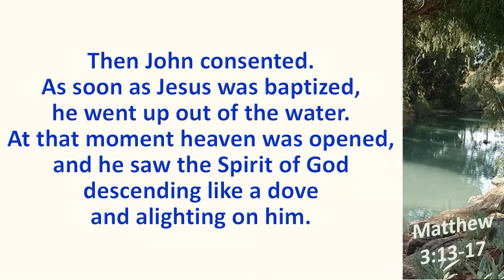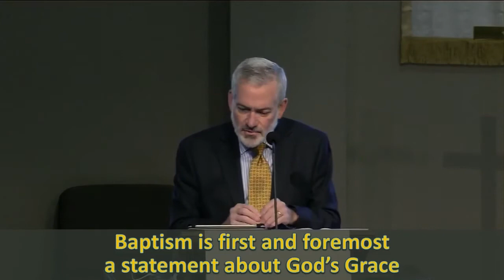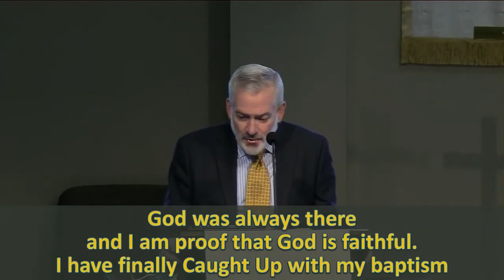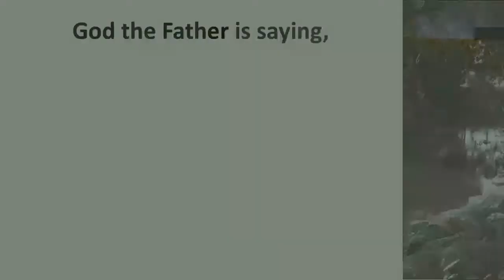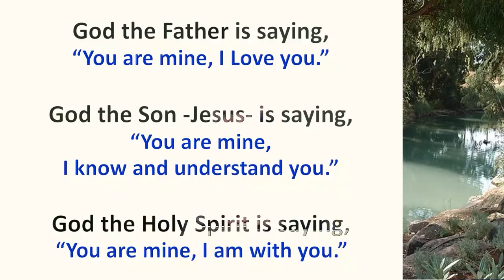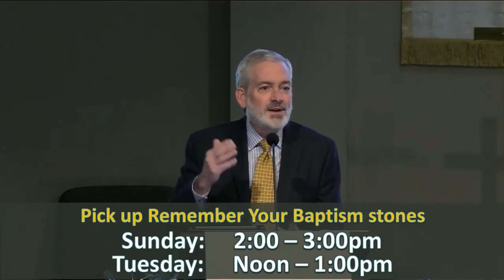January 10, 2021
Remember This
Matthew 3: 13-17
Pastor David Grout
Florence UMC